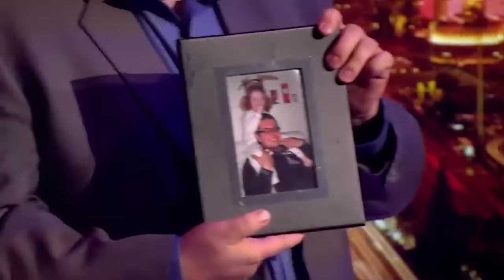Peter Kay Destroys The Set! | Alan Carr Chatty Man | The Talk Show Channel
The set gets absolutely ruined by Peter Kay in one of the most chaotic and hilarious interviews on Alan Carr Chatty Man!

Watch our LIVE talk show channel for free on Veely. Veely is the home of a number of amazing channels and thousands of on-demand programmes.  Hard-hitting documentaries, history, wildlife, survival, science, and family life, we have it covered.

Welcome to the OFFICIAL Talk Show Channel, where you can find clips, compilations and full episodes from some of the best talk shows ever, featuring shows such as Alan Carr: Chatty Man and Friday Night With Jonathan Ross!